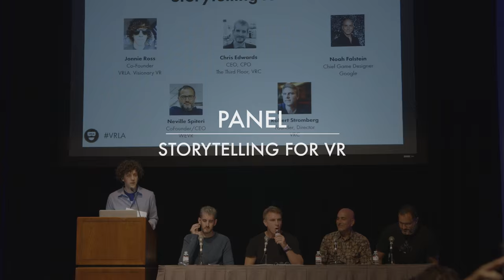VRLA Summer Expo: Storytelling for VR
Jonnie Ross, co-founder of VRLA, moderates a panel about storytelling for VR. He is joined by Noah Falstein (Google), Chris Edwards (VRC), Neville Spiteri (WEVR), and Robert Stromberg (VRC).